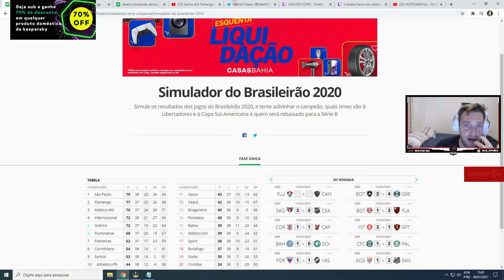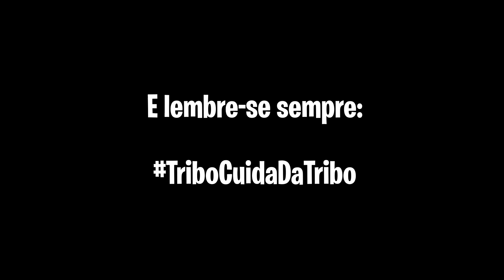BT LEVA BOLADA NO FUTEVOLEI e VVV CHORA COM MENSAGEM DO GAU